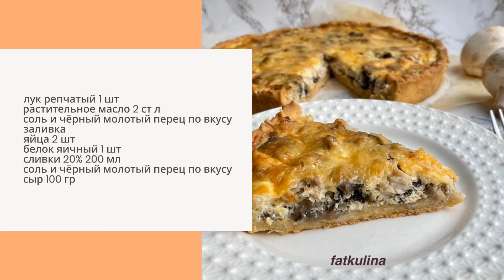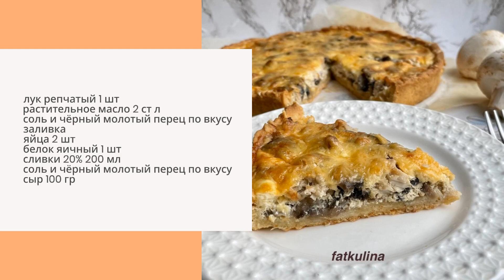Киш лорен с курицей и грибами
🤝🤝🤝Поддержите Овкусе.ру, чтобы Сообщество всегда радовало вас классными рецептами и превращало готовку в захватывающее хобби.

❤️Будем благодарны за любую сумму, которую вы решите внести. Каждый вклад имеет значение и помогает нам идти вперед, пробовать новые пути развития и создавать для вас возможности новых открытий.

Ваши щедрость и благородство послужат большому делу - вы поможете множеству людей разнообразить свое меню, научиться готовить и даже стать счастливее!

Ваш вклад - дело добровольное, мы всегда рады вам, даже если у вас нет возможности помогать Овкусе.ру материально. 😘